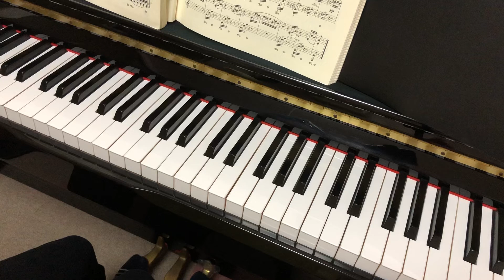エリーゼのために/ベートーヴェン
Für Elise/L.v.Beethoven

定番中の定番！な名曲ですね😌✨
ピアノは弾かないけれど
この曲は知っている、という方も
多いかもしれませんね。

そんなわたしはあまり
今まで弾く機会がなかったのですが、
今回弾いてみて、
音の運びが素敵な曲だなぁ
と感じました＾＾

たくさんの人を惹きつける魅力が、
少し分かる気がしました。

使用楽譜
ピアノ名曲150選 初級編/ 音楽之友社

✳︎同じくベートーヴェンの曲の動画も
あげていますので、もしよければぜひ＾＾

いつも聴いてくださり、
とても励みになっています。
たくさんの優しさを